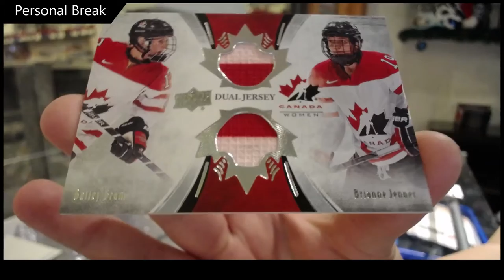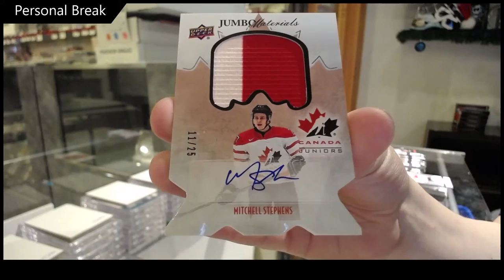Thor's 16-17 Upper Deck Team Canada World Juniors Hockey Box Break